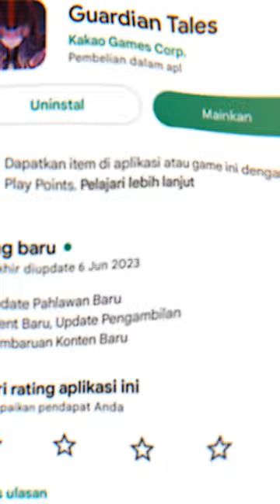game pixel terbaik2023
game pixel terbaik dengan story yang sangat bagus dan waifu yang sangat banyak, fitur lebih seperti bisa gacha karakter, menaikan lvl karakter mendapatkan senjata yang sangat kuat dan melawan boss yang sangat susah dan teka teki yang sangat banyak membuat kesan yang susah " berotak senku "